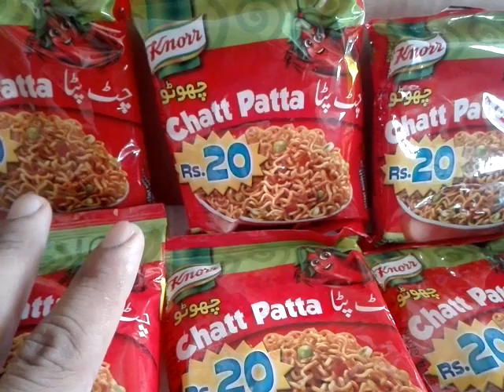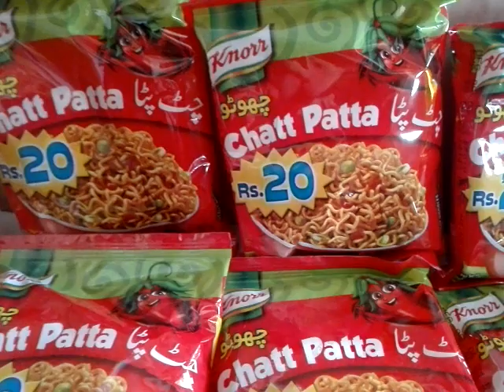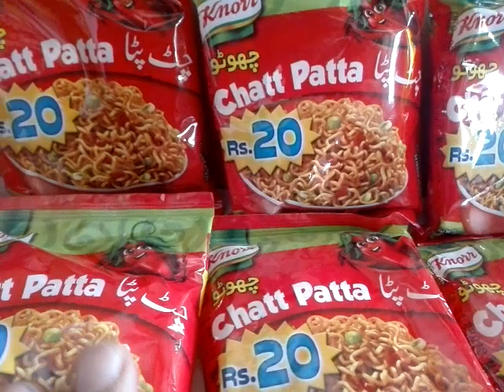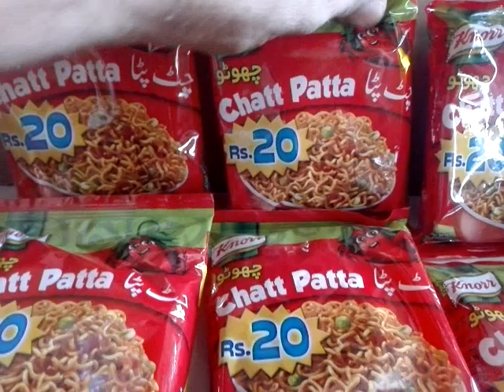NOODLES# KNORR $ It's Fun Too Cook Noodles% Chatt Patta (Price 20 Ropes) review wholesale retail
knoor best benefit
Noodles bubbles
Noodles cooking food
how much price Noodles
What is price wholesale Noodles